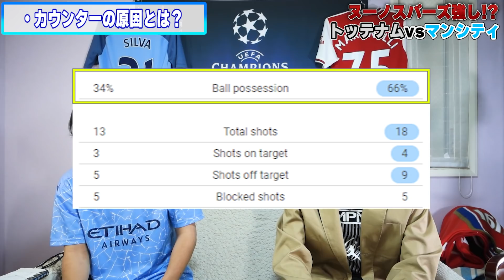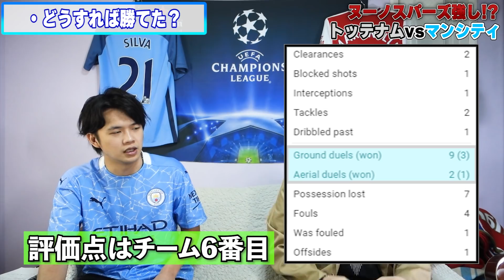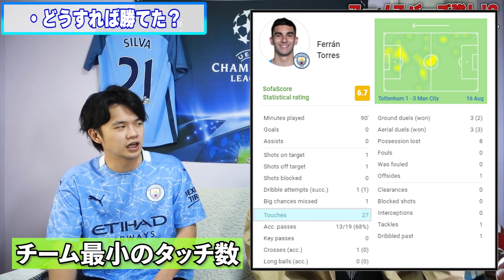【完敗】結果は1－0。トッテナムvsマンチェスター・シティについて語る。。。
悟空ーーーーー！！
はやくきてくれーーーーーーーーーーーー！！
編集：伊藤